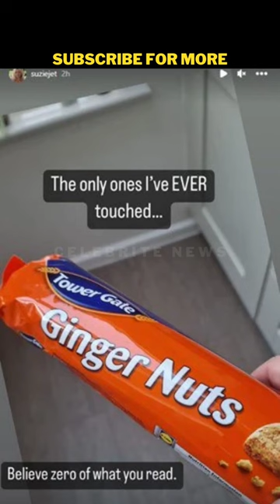Suzzanah Harvey Denies Taking Prince Harry Virginity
Suzzanah Harvey denies taking Prince Harry virginity behind pub

Comment Your views on it